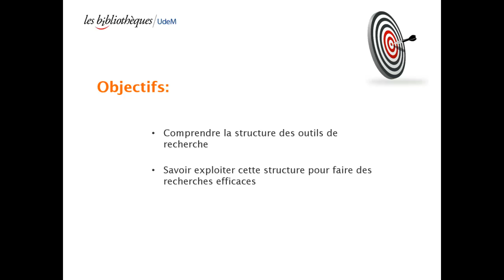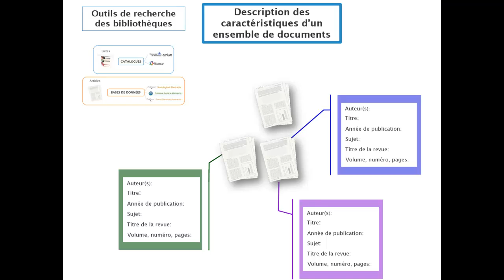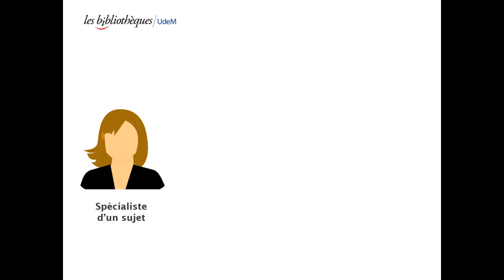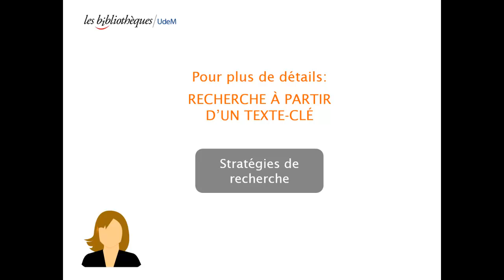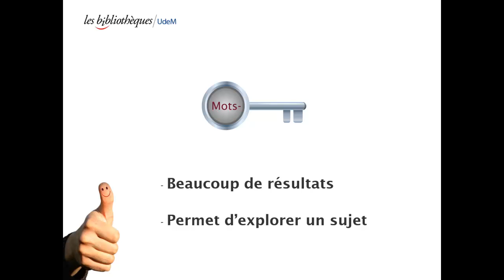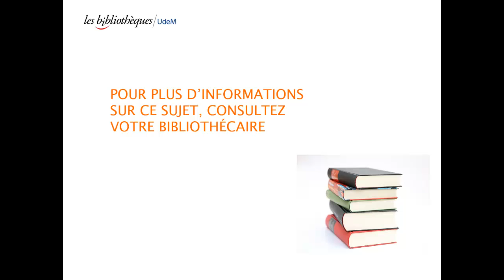Champs de recherche - Partie 1 - Titre, auteur et mots-clés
Apprenez à exploiter les champs titre, auteur et mots-clés afin de faire des recherches efficaces.

Repères temporels:
Champ auteur : 2:39
Champ titre : 3:36
Mots-clés 4:10